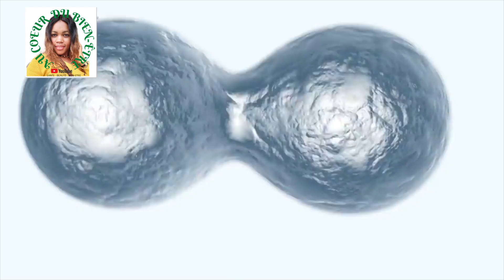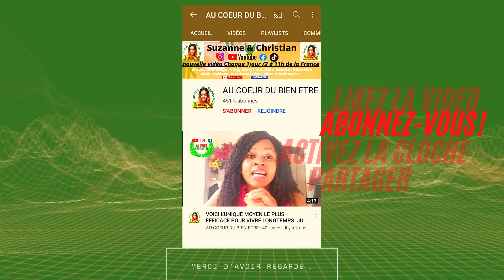Oh mon Dieu !!! Je n'aurais jamais imaginé que la bière pouvait faire tout ceci a mon bien-être